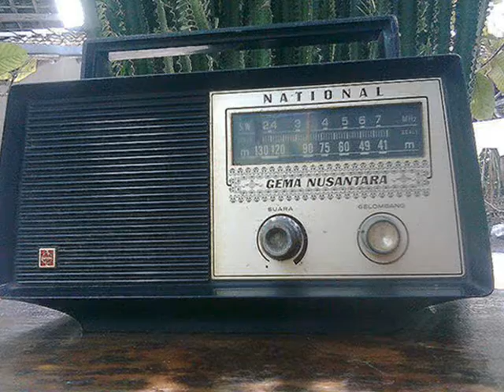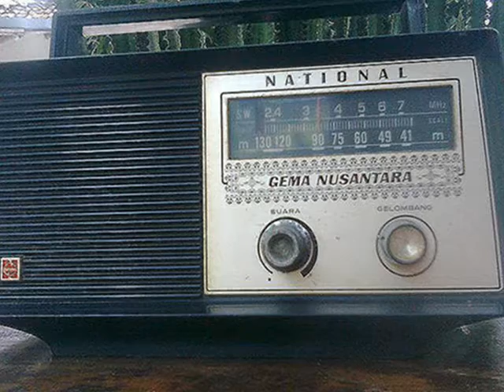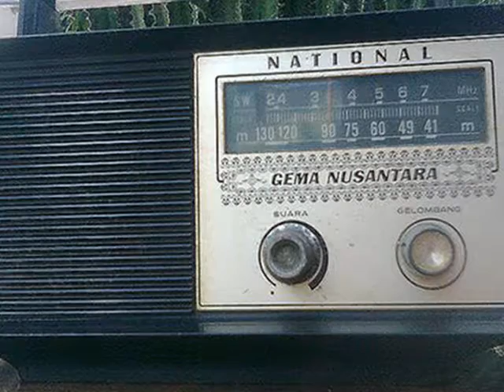Radio Nasional _ SATU INDONESIAKU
"" SATU INDONESIAKU ""

adalah medley dari :
Rayuan Pulau Kelapa ciptaan Ismail Marzuki,
Kolam Susu karya Yok Koeswoyo,
Zamrud Khatulistiwa milik Guruh Soekarnoputra,
dan Pemuda gubahan Candra Darusman
yang diramu Erwin Gutawa menjadi satu, Dinyanyikan secara apik oleh 30 artis penyayi tanah air.